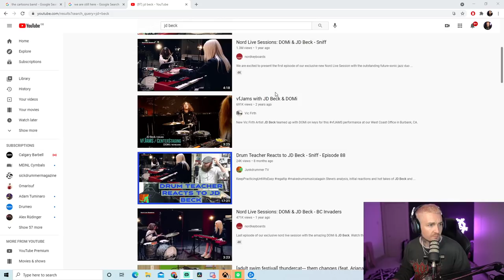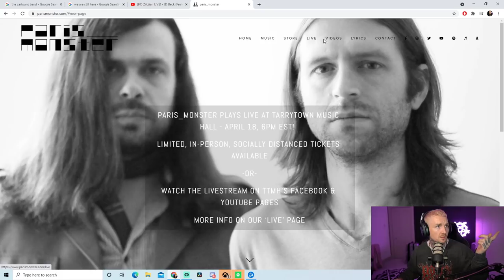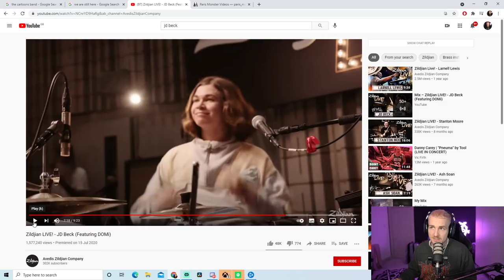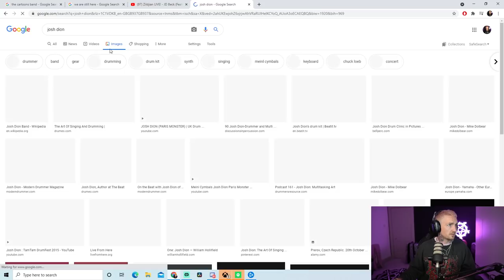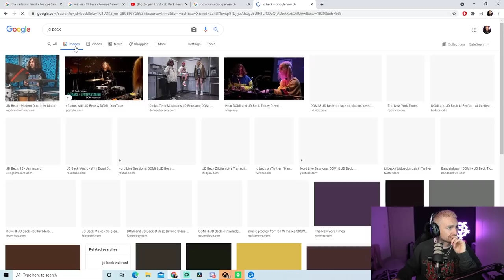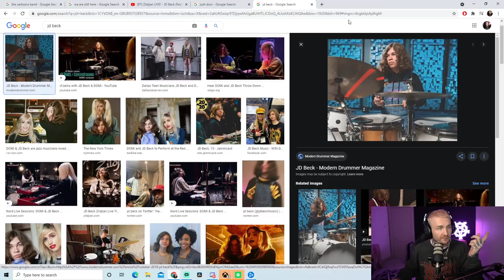Hardcore Drummer Watches Some Children From Afar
sounds creepier than it is